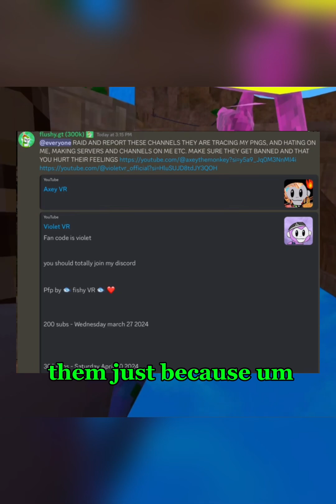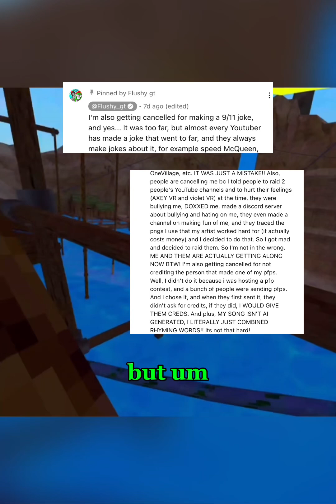Is Flushy GT Getting Cancelled? 🤬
@Begforpig for amazing thumbnail
@lasavageboi2465 for video idea